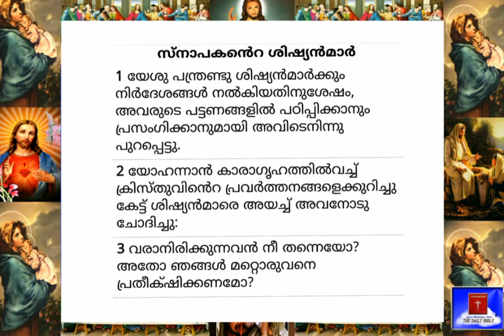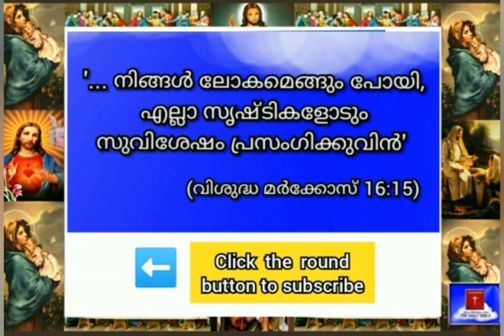30.06.2020-Today's Bible Reading-Malayalam-ബൈബിൾ വാക്യം-Roman Catholic (Syro Malabar Rite)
'നിങ്ങൾ ലോകമെങ്ങും പോയി,  എല്ലാ സൃഷ്ടികളോടും സുവിശേഷം പ്രസംഗിക്കുവിൻ' (വിശുദ്ധ മാർകോസ്, 16:15)

This is a Malayalam Channel. It helps to Know, Find, Listen and Read (in Malayalam) the daily verses/readings of the Holy Bible as per the Roman Catholic - Syro-Malabar Rite. The Subscription of this Channel is Free. The Subscribers will get notifications of the daily uploads if they press the 'Bell' icon.